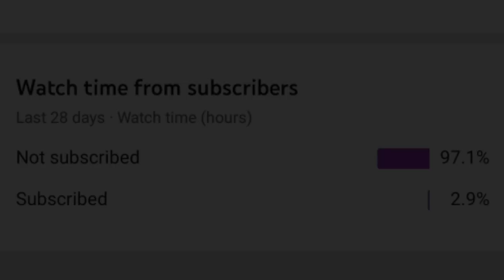best trolling of noobs ||😜🤣 pubg mobile funny moments